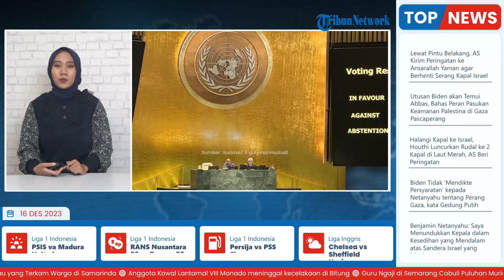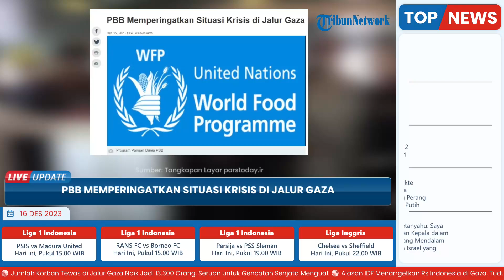PBB Kembali Peringatkan Situasi Krisis di Jalur Gaza, Separuh Penduduk Kelaparan: Memprihatinkan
TRIBUN-VIDEO.COM- Wakil Direktur Eksekutif Program Pangan Dunia PBB, Carl Skau mengatakan situasi di Jalur Gaza semakin memprihatinkan dan kacau.

Hal itu disampaikannya setelah kunjungannya beberapa waktu lalu ke Gaza.

 "Situasi di Jalur Gaza semakin menyedihkan dan kacau."

Skau menyebut, separuh penduduk Jalur Gaza sedang kelaparan.

Diibaratkan 9 dari 10 orang tidak dapat makan dengan cukup.

Bahkan, mereka tak bisa berharap banyak bantuan makan selanjutnya akan tiba.

Menurut Skau, Operasi kemanusiaan di Gaza berada “di ambang kehancuran” dan tidak mungkin memberikan bantuan secara teratur.

Terkait hal itu, Philip Lazzarini dari Badan Bantuan dan Pekerjaan PBB untuk Pengungsi Palestina (UNRWA) membuka suara.

Philip menyebut memberikan bantuan kepada masyarakat semakin sulit karena banyaknya orang yang terkonsentrasi di luar tempat penampungan UNRWA.

Pejabat senior PBB menyataan, kelaparan di Gaza semakin meningkat dalam beberapa minggu terakhir.

Selain itu, jumlah orang yang belum makan selama dua atau tiga hari meningkat.

"Saat ini, Gaza bukan lagi tempat yang layak untuk ditinggali, dan infrastruktur di selatan Jalur Gaza telah hancur," tambah Lazzarini.

Menurut laporan Kantor Koordinasi Urusan Kemanusiaan PBB (OCHA), hampir 90 persen penduduk Gaza telah mengungsi.

Juru bicara Kementerian Kesehatan Palestina di Gaza mengumumkan, sejak Sabtu (7/10/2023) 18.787 warga Palestina telah menjadi martir dalam serangan rezim Israel di Gaza.

Dalam serangan tersebut sekira 50.897 warga Palestina mengalami luka-luka.

Terkait hal itu, Sekjen Perserikatan Bangsa-Bangsa (PBB), Antonio Guterres mengkritik serangan yang dilakukan pasukan pertahanan Israel (IDF).

Lanjut Guterres menyatakan bahwa eskalasi angka kematian di Jalur Gaza akibat serangan Israel belum pernah terjadi sebelumnya.

Di sisi lain, sekjen PBB itu mengungkapkan kekhawatirannya atas eskalasi tensi di Tepi Barat pendudukan termasuk Quds Timur.

Pihaknya juga menyatakan penyaluran bantuan kemanusiaan ke Jalur Gaza tidak mungkin dilakukan mengingat kondisi saat ini di Gaza.

Terkini PBB menyatakan, sekira 1,9 juta warga Palestina, yakni 85 persen populasi di Jalur Gaza mengungsi sejak awal perang.

Meski demikian, pasukan IDF terus berupaya menyerang Hamas demi mencapai tujuannya.

Selain bertujuan menumpas Hamas, Israel menyerang Gaza untuk menyelamatkan para sandera yang masih di tahan militan Palestina itu.

Dilaporkan dari 200 orang lebih, sekira 139 tawanan masih disandera Hamas di Gaza.

(Tribun-Video.com/parstoday.ir)

Artikel ini telah tayang di parstoday.ir dengan judul "PBB Memperingatkan Situasi Krisis di Jalur Gaza"